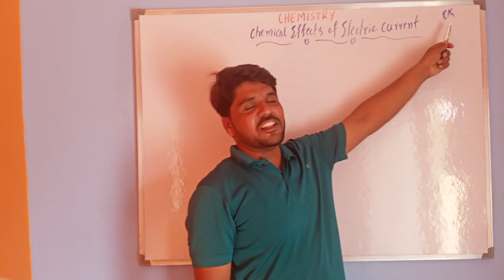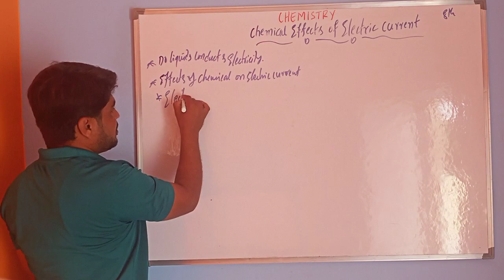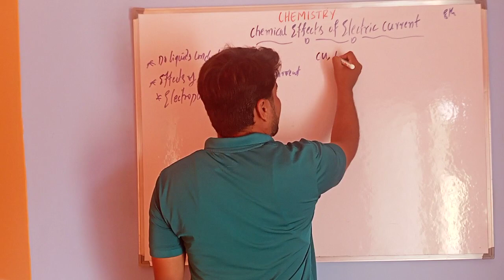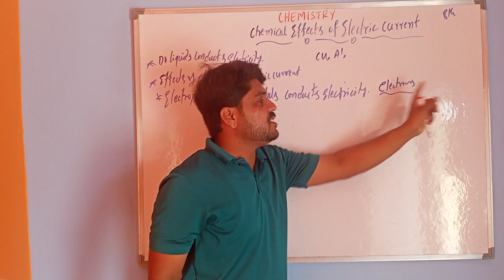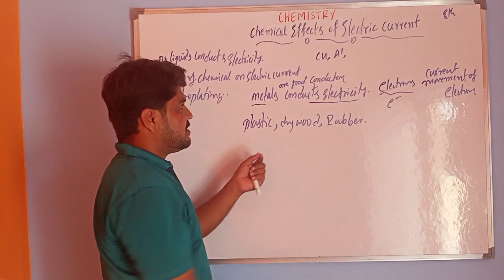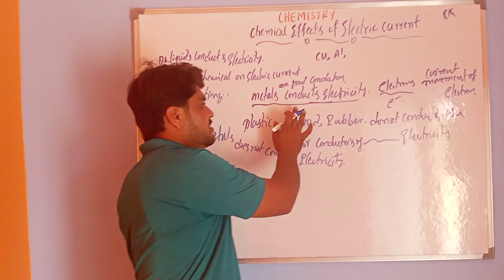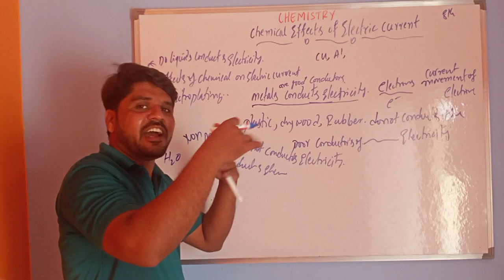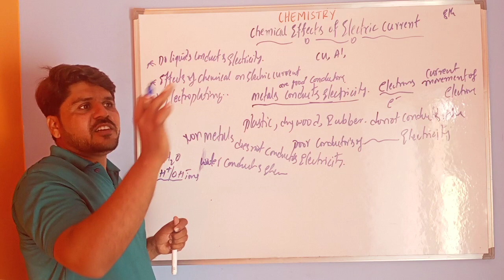July 17, 2021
class-8 chemical effects of electric current